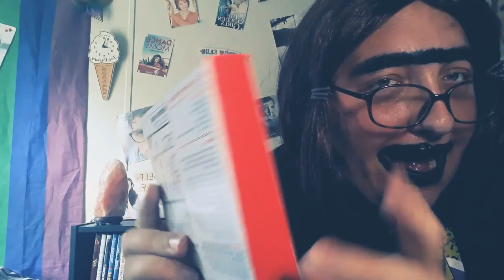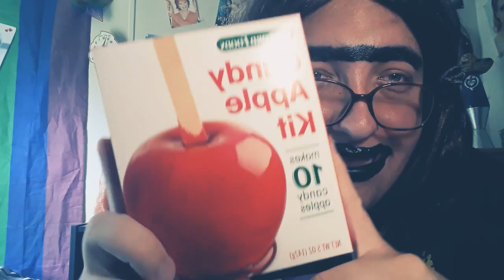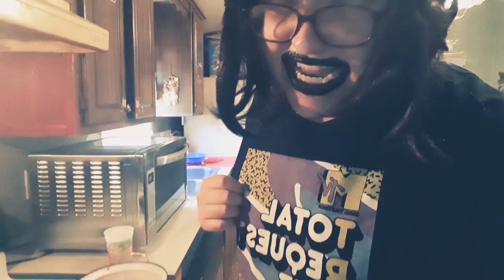Trying to make a ( Candy 🍎 Apple ) t🍏tally failed at that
Jellooo apple people welcome back everyone 2 a new V making Candy apples was bad didn't go the way i wanted it to go next time i am going caramel apples 🍎🍎🍎🍎🍎🍎🍎🍎🍎🍎🍏🍏🍏🍏🍏🍏🍏🍏🍏🍎🍎🍎🍎🍎🍎🍎🍎🍏🍏🍏🍏🍏🍏🍏🍎🍎🍎🍎🍎🍎🍎🍎